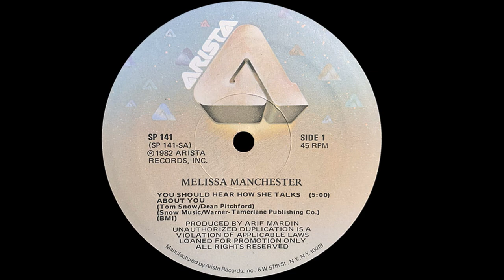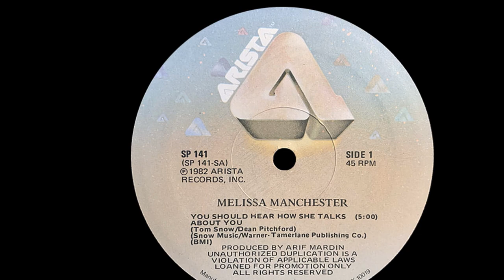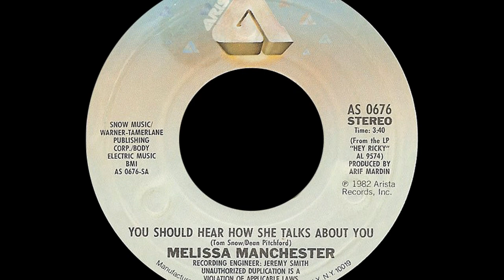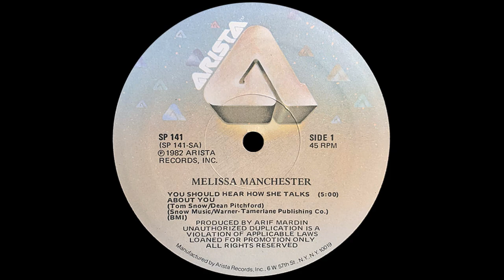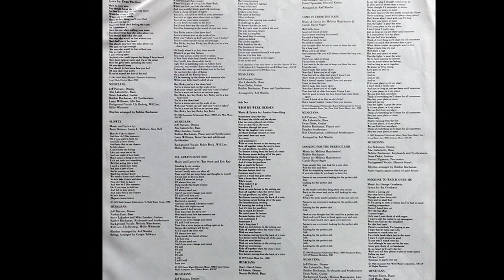Melissa Manchester ~ You Should Hear How She Talks About You 1982 Extended Meow Mix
Happy Birthday Melissa Manchester!

Manchester was born February 15, 1951 in the Bronx. She studied songwriting with Paul Simon and played clubs in Manhattan where Barry Manilow discovered her and introduced her to Bette Midler. As a member of the Harlettes she provided backing vocals for the Divine Miss M. Releasing her first LP in 1973, she did not find her first radio hit until 1975's poignant "Midnight Blue", a #6 pop hit. She co-wrote "Whenever I Call You Friend" with Kenny Loggins, who chose Stevie Nicks to sing duet with and that tune peaked at #5 in 1978.

Arif Marden is responsible for the mint fresh pop sound that brought Melissa into the 80's with an energy that revitalized her career. Gone were the earth mother dresses and long hair of "Midnight Blue" and "Don't Cry Out Loud", a sleek and glamorous Melissa was ready to claim the charts even though she was not certain of her ability to make it happen. Her misgivings about the song led her to be "dragged kicking and screaming into the studio" (her words not mine). It was not her first uptempo pop song, she had recorded Lisa Dal Bello's "Pretty Girls" in 1979 and it peaked at #39. Once it was released, it shot up the charts and garnered her a Grammy for Best Pop Female Vocal Performance in 1983.

She took a lot of heat for "You Should Hear How She Talks About You" back in 1982. the song was written by hit songwriters Dean Pitchford and Tom Snow and was first recorded by Charlie Dore whose biggest hit at that point was "Pilot Of The Airwaves" in 1979.

The inspiration for the song came from "She Loves You" a #1 pop hit from the Beatles. The team felt that they could rewrite "She Loves You" and make it a modern version. The trouble came from critics who claimed that her version copied the arrangement of the Olivia Newton John juggernaut hit "Physical". Those two songs did mix very well into and out of each other at the clubs, but honestly I don't feel that it infringed any copyrights. There was grumbling, but Manchester had the last laugh as "You Should Hear.." peaked at #5 and #8 disco/dance.

Players on that record were Jeff Porcaro on drums, Steve Lukather on guitar, Larry Williams played the sax and Robbie Buchanan handled the synthesizers and rhythm arrangements.

In addition to her singing career, she delved into acting and appeared in the film "For The Boys" and the TV show "Blossom".